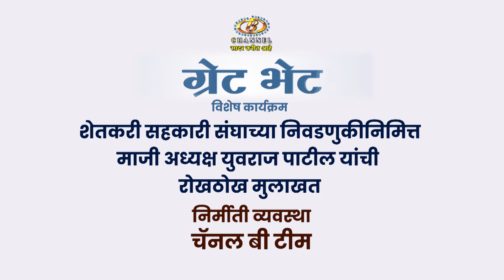ग्रेट भेट या विशेष कार्यक्रमामध्ये माजी अध्यक्ष युवराज पाटील यांची मुलाखत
चॅनल बी प्रस्तुत, ग्रेट भेट या विशेष कार्यक्रमामध्ये पाहूया शेतकरी सहकारी संघाच्या निवडणुकीनिमित्त माजी अध्यक्ष युवराज पाटील यांची मुलाखत
Channel B